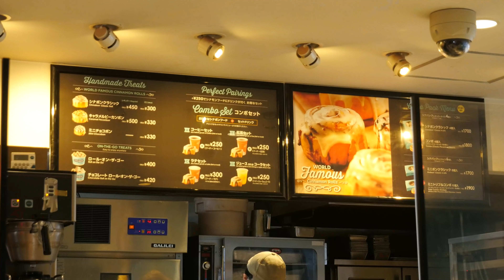あま〜いもの好き必見。もっちもっちの生地にキャラメルを贅沢に使ったシナモンロールの作り方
▽お店の情報
シナボン/シアトルズベストコーヒー六本木店 （最寄り駅：日比谷線　六本木駅）
〒106-0032　東京都港区六本木6-5-18 六本木センタービル

▽メニュー
・キャラメルピーカンボン：¥500（税込）

毎日日本国内のおすすめのスイーツ・グルメ・カフェ情報を
動画にして皆さんにお届けしています♪
関東を中心に紹介しておりますが、
たまに出張も行きます:bullettrain_side:
皆さんからのリクエストも参考にしておりますので、

▽RETRIPについて
「RETRIP（リトリップ）」は、国内最大級の「旅行・お出かけメディア」です！
国内・海外のおすすめのスポットをまとめ記事で紹介しています♪
是非アプリの方もご活用いただけると嬉しいです:two_hearts:
InstagramなどのSNSでも情報発信をしておりますので、
こちらも宜しければご覧ください！